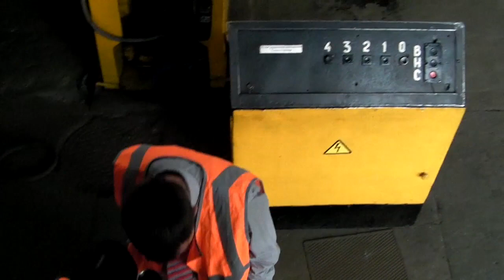Cambio scartamento a Brest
Sul treno Nizza-Mosca al confine tra Polonia e Bielorussia a Brest si passa in "officina" per il cambio dei carrelli e dei ganci... poi si riparte per Mosca. Anno 2014